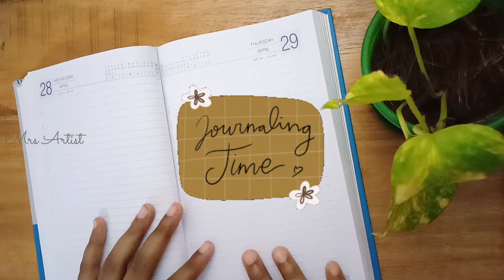Journal with me | Journaling for beginners | Mrs Artist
Journaling for beginners